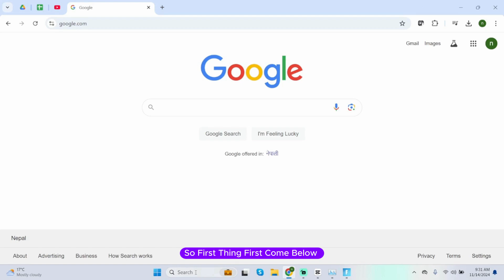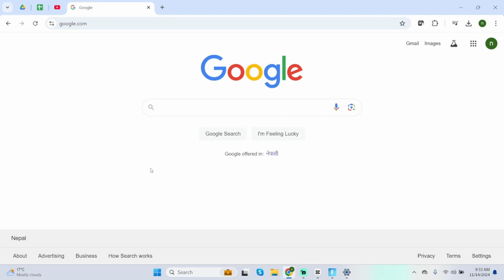How To Fix Fortnite Audio Cutting Out | Audio Sound Keep Cutting Out (Full Guide)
How to Fix Fortnite Audio Cutting Out

Experiencing audio issues in Fortnite? This guide walks you through the steps to fix audio cutting out during gameplay for a smoother experience.

0:05 - Common Causes of Fortnite Audio Issues
0:10 - Step-by-Step Fixes for Audio Cutting Out

Follow these steps to troubleshoot and resolve sound problems in Fortnite on any device.